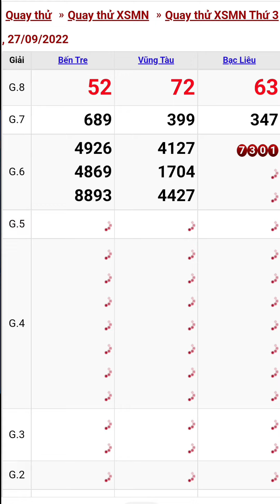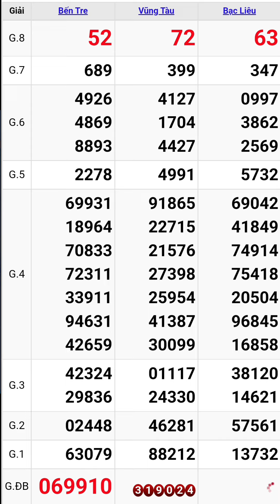Quay thử xổ số miền nam hôm nay thứ ba ngày 27/9/2022 #7 bến tre - vũng tàu - bạc liêu